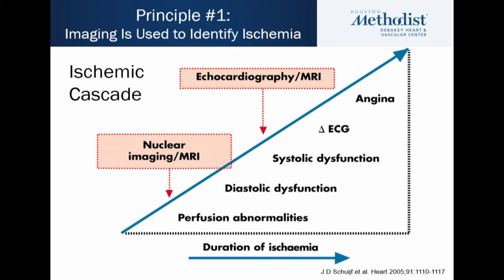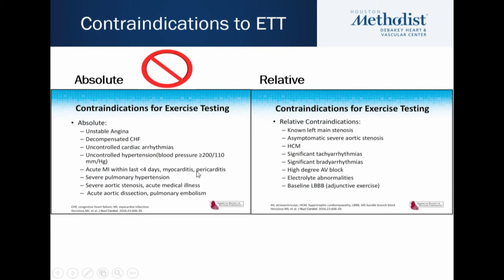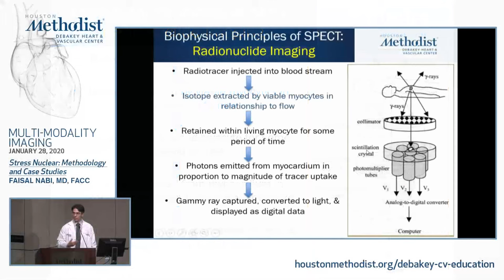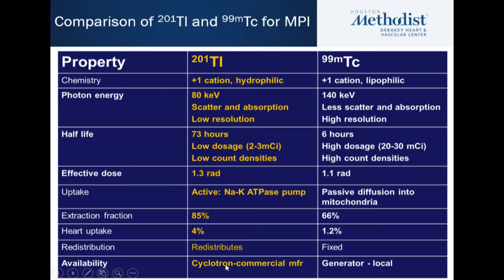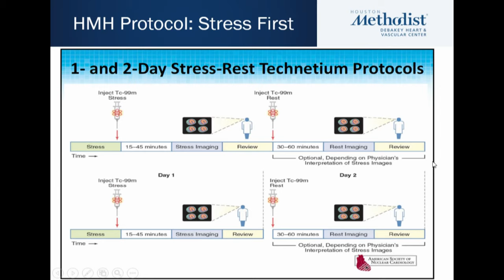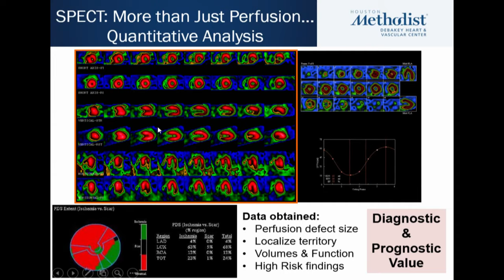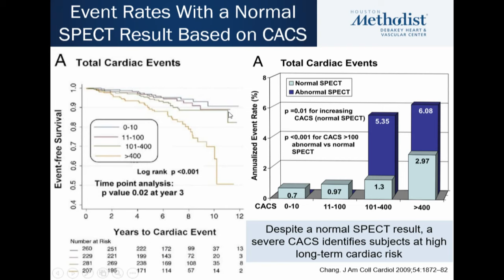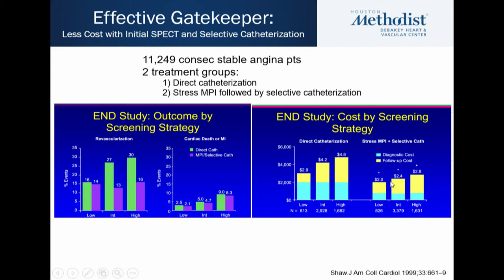Stress Nuclear: Methodology and Case Studies (Faisal Nabi, MD) January 28, 2020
LIVESTREAM RECORDING
HMDHVC MULTI-MODALITY IMAGING CONFERENCE

“Stress Nuclear: Methodology
and Case Studies”

Houston Methodist DeBakey Heart & Vascular Center, Multi-Modality Imaging Conference featuring Faisal Nabi, MD, as he discusses, "Stress Nuclear: Methodology and Case Studies".